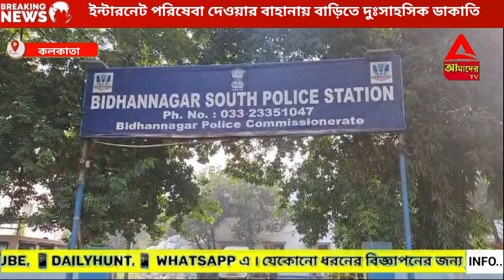ইন্টারনেট পরিষেবা দেওয়ার বাহানায় বাড়িতে দুঃসাহসিক ডাকাতি